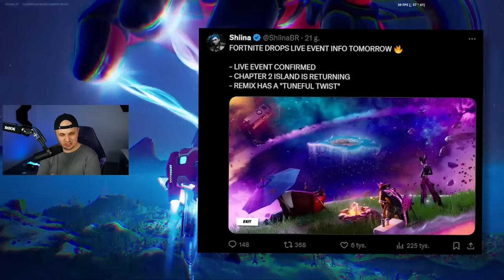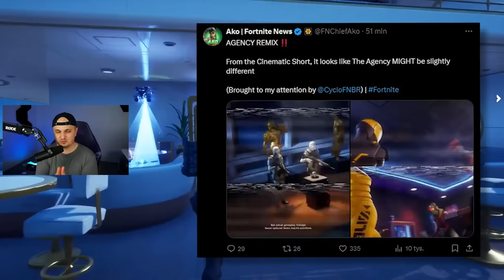OSTATNIA ZAPOWIEDŹ SEZONU w Fortnite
Rafa przedstawia ostatnią zapowiedź sezonu OG Rozdział 2 w Fortnite